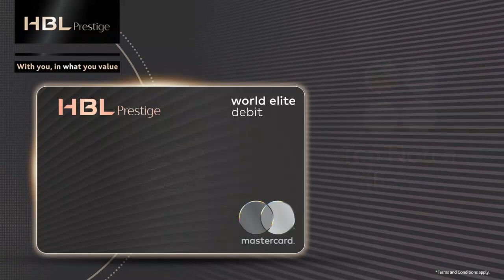HBL World Elite DebitCard!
Elevate your lifestyle with the HBL World Elite DebitCard.
No Annual Fee, Instant Issuance in Lounges, top-notch alliances, and higher transaction limits! Plus, enjoy international airport lounges, travel benefits, and travel insurance.

Upgrade your experience—get your HBL World Elite DebitCard now!

Visit your nearest HBL Prestige Lounge to open your account and apply for HBL World Elite DebitCard for more information.